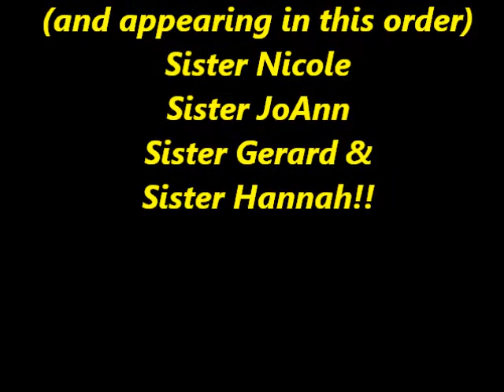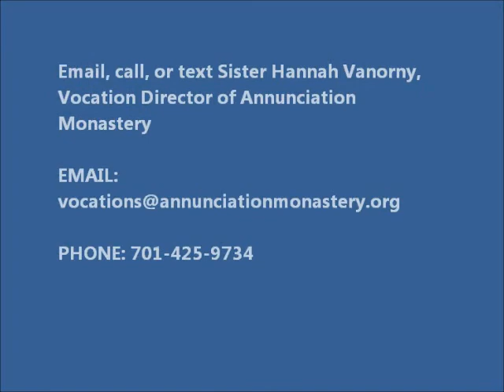Vocations at Annunciation Monastery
Sisters at Annunciation Monastery describe briefly how they came to be Sisters, and what drew them to Annunciation Monastery in Bismarck, ND.